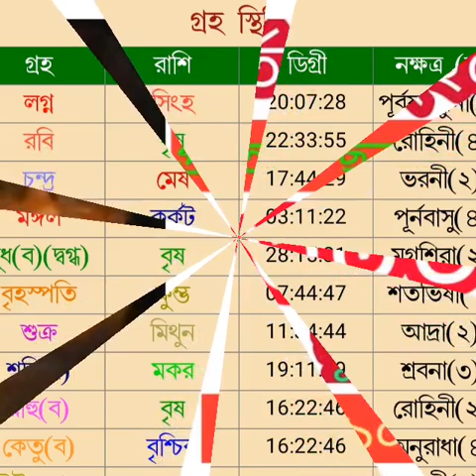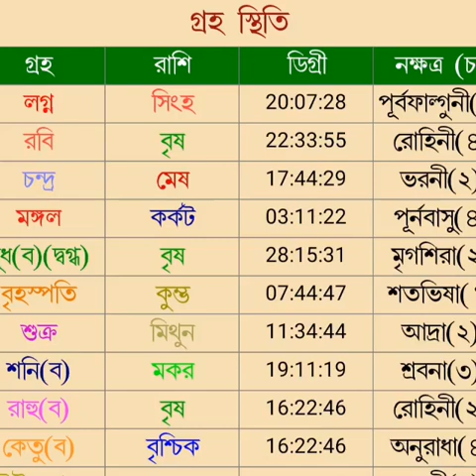আজকের রাশিফল ৭ ই জুন সোমবার বারোটি রাশির রাশিফল দেয়া হল।